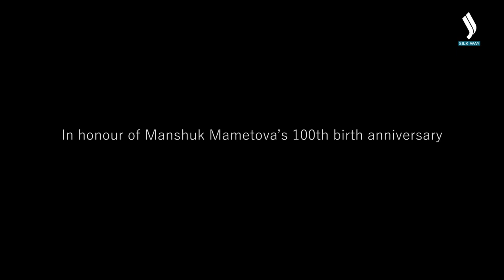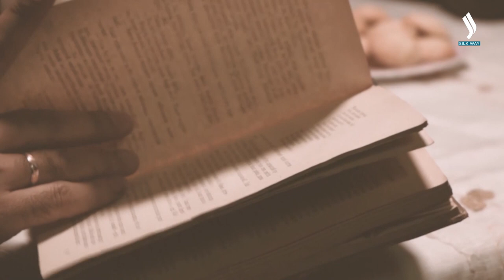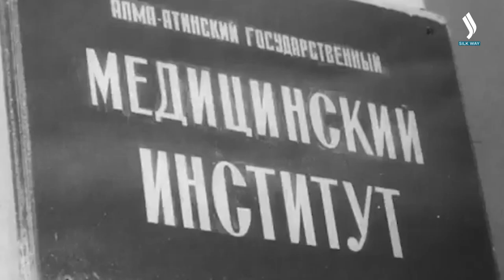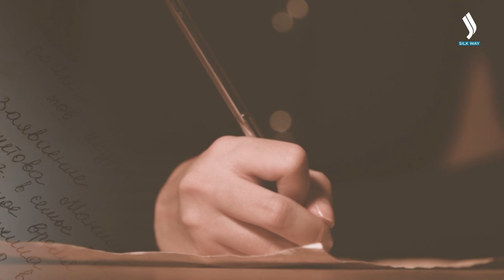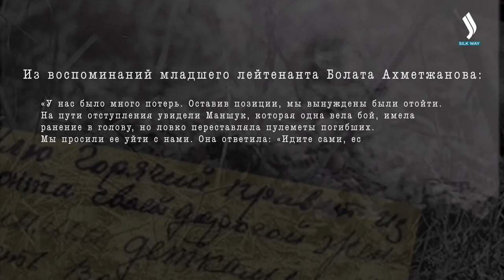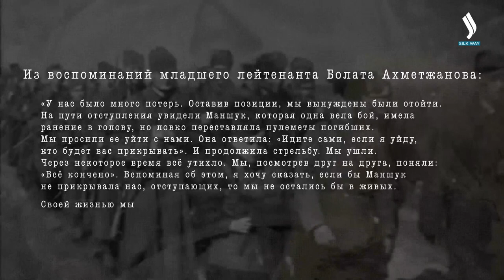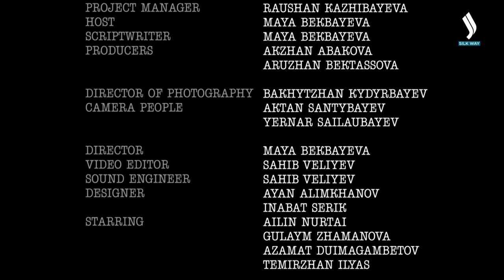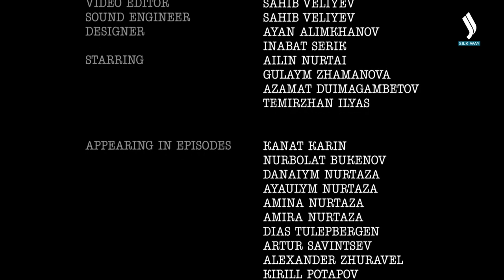Manshuk Mametova - daughter of the enemy of the people. «Our History» | Jibek Joly TV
For what did Manshuk Mametova give her life? Daughter of an enemy of Kazakhstan!
The first Kazakh woman - Hero of the Soviet Union. Manshuk Mametova. She fought for the honor of not only her country, her homeland. There was another reason. Personal! Manshuk went to the front in order to defend at the cost of her life the honor of her father.